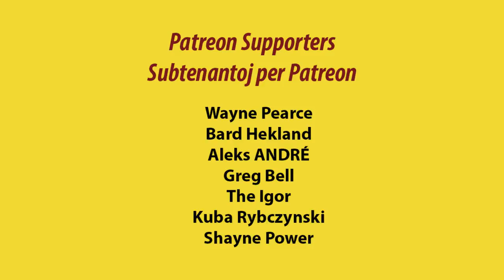Helm's Deep 2: Kun Jonny M kaj Code6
En ĉi tiu filmeto, mi ludas Left 4 Dead en Helm's Deep denove kun Code6 kaj Jonny M. Ili ankoraŭ estas komencantoj de ludado.